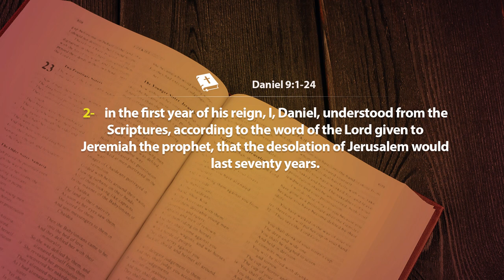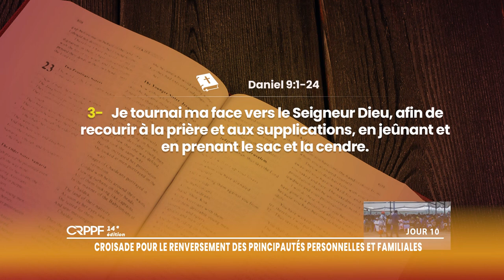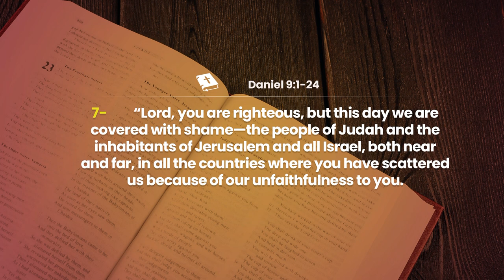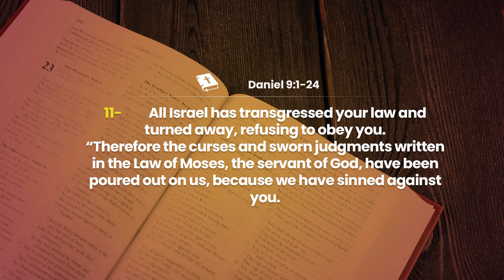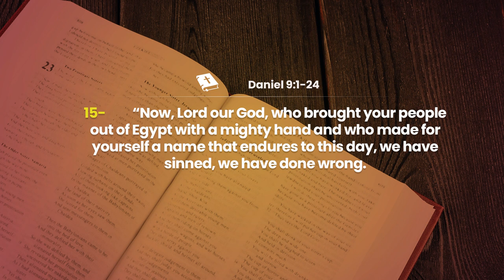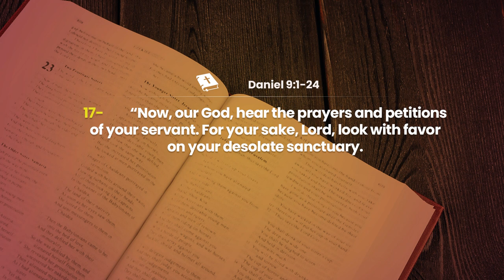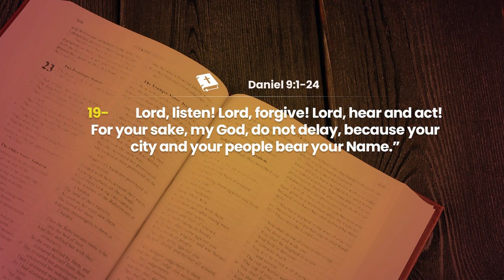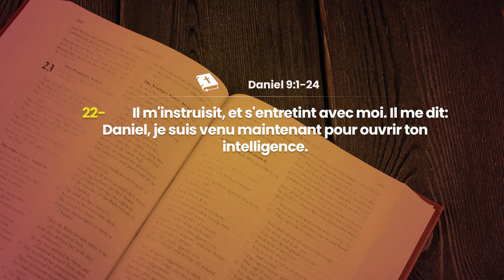JOUR 10 - PRIERE DE COMBAT (Provoquer le renversement des principautés)